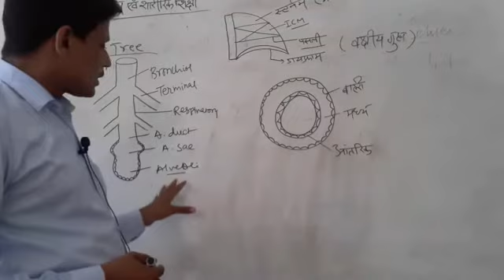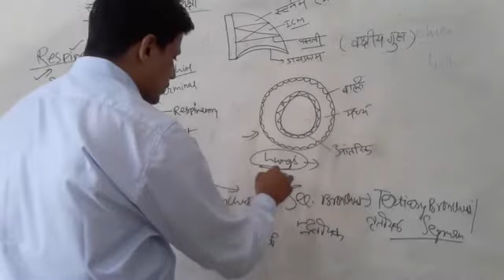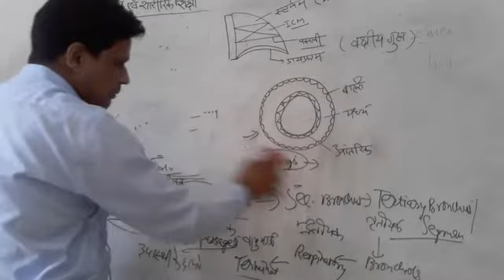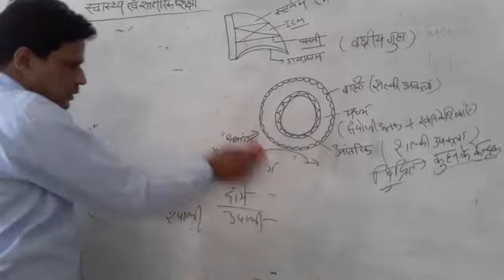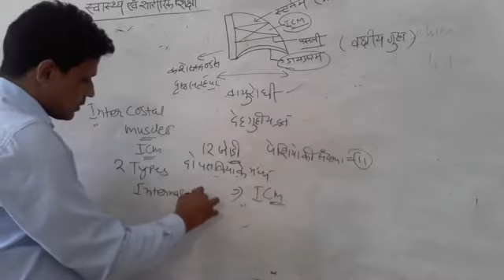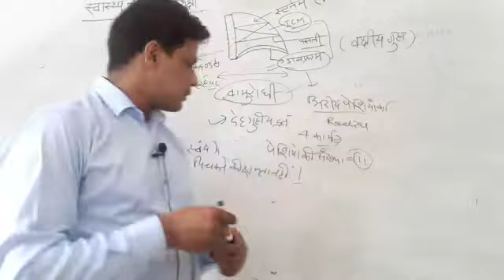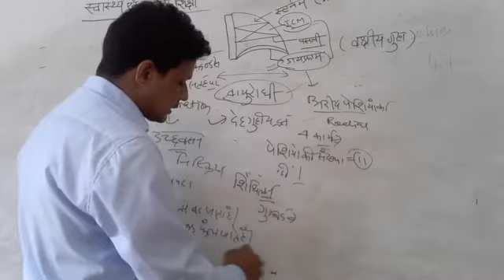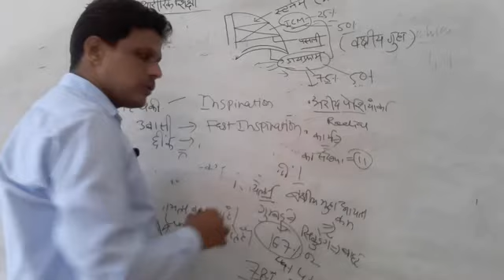Respiratory Tree,Lungs,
Trachea,Alveoli
Bronchus,Bronchiol,Thorasic Cave,